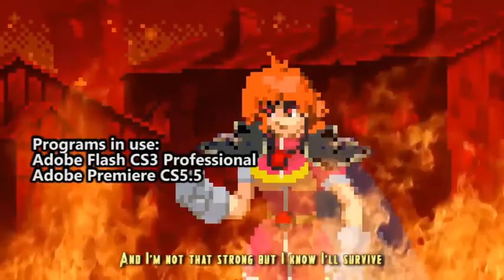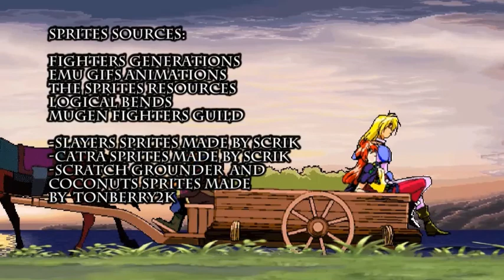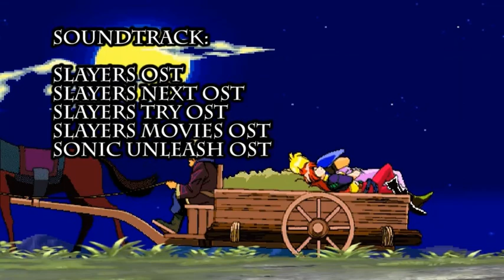Slayers Unlimited Episode 29